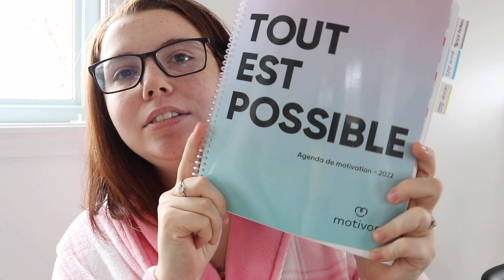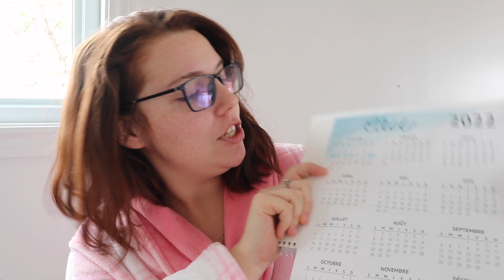RÉSOLUTIONS & BONNES ET MAUVAISES NOUVELLES.. - VLOG DU 17 JANVIER 2022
Coucou!

Bienvenue dans un nouveau vlog dans lequel je vous donne toutes sortes de nouvelles et je vous parles de mes résolutions.

Ps: N'oubliez pas de mettre en HD pour une meilleure qualité d'image!